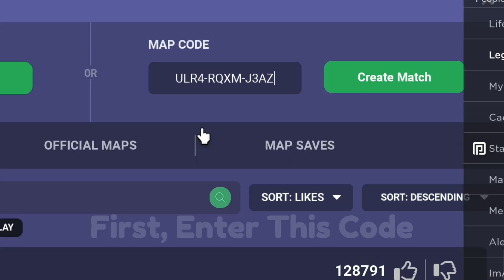OG MAPS ARE COMING BACK? | Roblox Bedwars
og maps might be coming back to roblox bedwars
credit to @MudPlayz

Song: Hopes And Dreams & Save The World Nick Nitro Remix

PC: Dell Inspirion 15 3000/2011 iMac
Mouse: Redragon M607/Roccat Kone Pro
Keyboard: Laptop Keyboard/HyperX Alloy Core RGB

Editor: Clipchamp
Thumbnail Maker: Photoshop And Canva

Da Tags Boi:
admin commands in roblox bedwars creative mode
roblox bedwars devs im getting banned omg
today i will be purchasing fake void armor to become OP and get insane pvp combo omggg how to no way
today i will be purchasing fake zephyr kit level 50 max battlepass to become OP and get insane pvp combo omggg how to no way